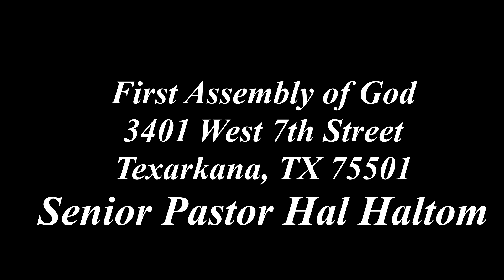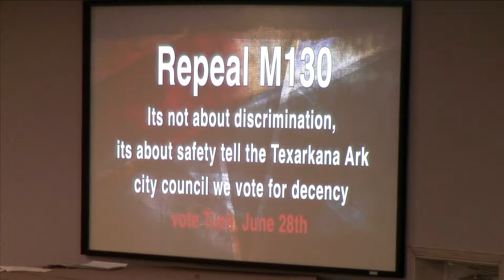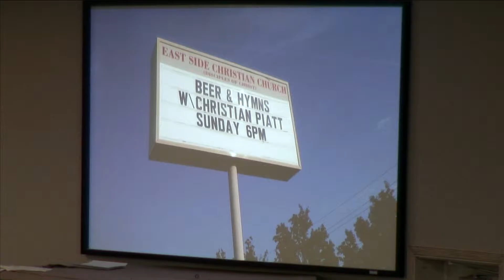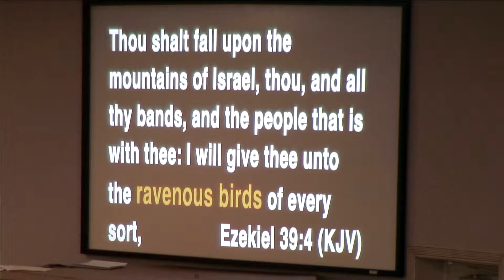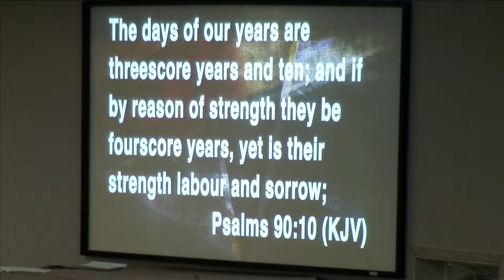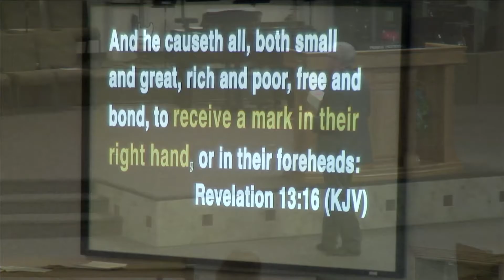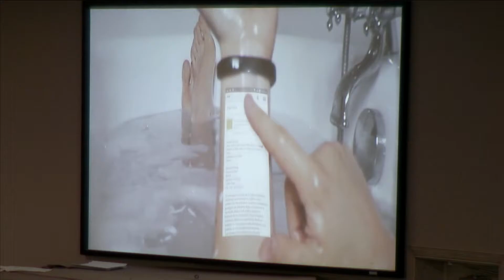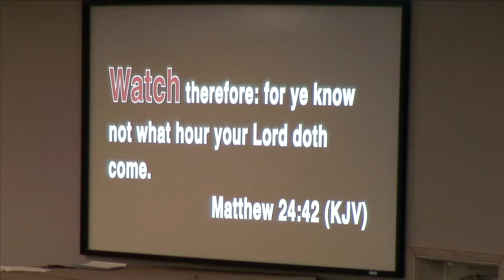Jesus is Coming 5 22 16 AM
Pastor Haltom has matched end time prophecy with documented current events of the day.  Jesus return is near.